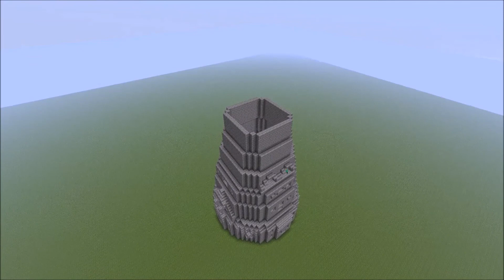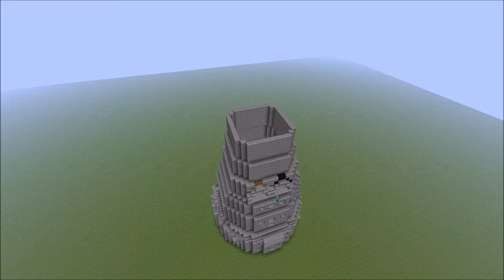Prison Tower - Time lapse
This was going to be a series, but the reason the video stops abruptly at the end was because i lost nearly all my build so i have decided i will make a series with a different one.
Please subscribe as i will be doing this sort of minecraft video a lot on this channel so if you enjoy, please be sure to subscribe to be notified when i have a new video released.
Likes and comments are always a nice add-on to that too!

I also use the camera studio mod to capture my builds.